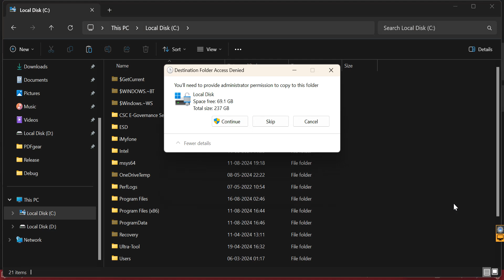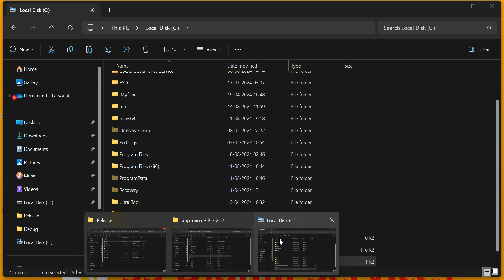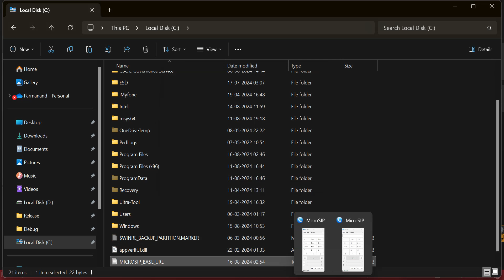Microsip [CUSTOM BUILD] Fusionpbx| $100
MicroSIP
FusionPBX
SIP client
VoIP softphone
FreeSWITCH
Custom PBX
SIP protocol
Open-source PBX
VoIP communications
Lightweight SIP client
MicroSIP setup
FusionPBX customization
SIP integration
PBX system
VoIP deployment
FusionPBX features
SIP endpoint
VoIP server
FreeSWITCH configuration
Custom FusionPBX build
VoIP infrastructure
MicroSIP configuration
SIP softphone setup
FusionPBX installation
SIP telephone
VoIP service
Custom VoIP solution
SIP communication
FreeSWITCH integration
MicroSIP interface
Open-source telephony
FusionPBX management
SIP trunking
VoIP gateway
MicroSIP features
FusionPBX optimization
SIP call routing
VoIP client
FusionPBX deployment
MicroSIP user interface
SIP softphone integration
VoIP network
FusionPBX customization options
SIP settings
VoIP configuration
MicroSIP installation
PBX features
SIP-based PBX
FusionPBX setup
SIP application
VoIP endpoint
FreeSWITCH setup
MicroSIP SIP client
Custom VoIP PBX
FusionPBX development
SIP communication setup
MicroSIP deployment
VoIP solution
FusionPBX integration
SIP service
VoIP management
Custom SIP client
MicroSIP SIP protocol
FusionPBX features
VoIP telephony
MicroSIP with FusionPBX
SIP protocol support
VoIP integration
FusionPBX configuration
SIP softphone setup
MicroSIP usage
VoIP communication tools
Custom VoIP client
FusionPBX and MicroSIP
SIP network
VoIP protocol
FusionPBX setup guide
MicroSIP advantages
SIP connectivity
VoIP telephony setup
FusionPBX customization guide
MicroSIP features list
SIP softphone benefits
VoIP client configuration
Custom SIP configuration
FusionPBX software
MicroSIP installation guide
SIP phone setup
VoIP system integration
FusionPBX performance
MicroSIP compatibility
SIP-based communications
VoIP client deployment
FusionPBX user interface
MicroSIP for PBX
Custom FusionPBX features
VoIP softphone setup
FusionPBX optimization
MicroSIP performance
SIP and VoIP integration